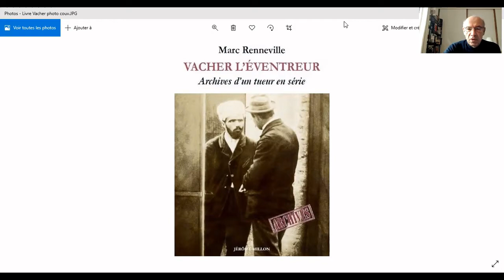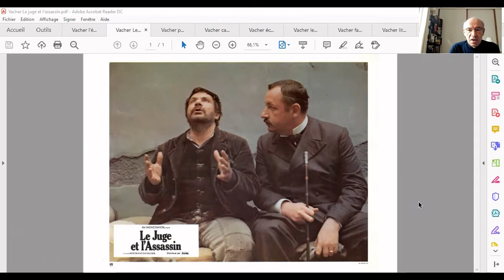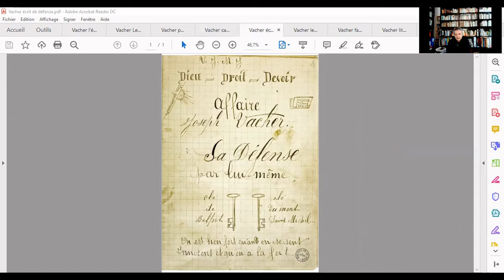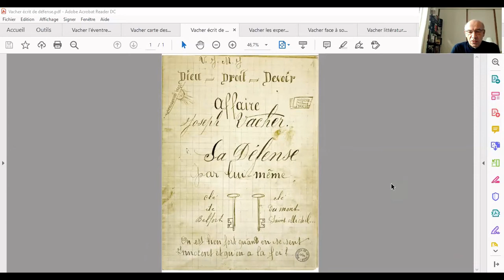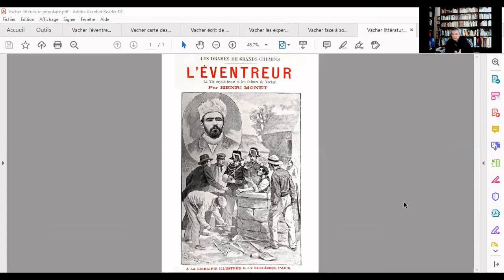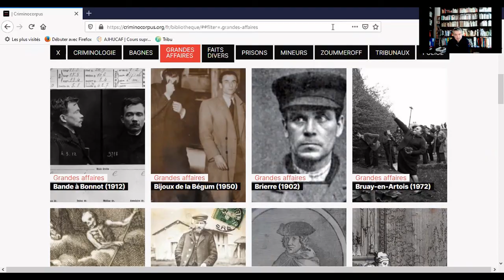Marc Renneville : Vacher l’éventreur. Archives d’un tueur en série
6ème édition du salon du livre judiciaire. Interview de Marc Renneville
pour son livre : Vacher l’éventreur. Archives d’un tueur en série, Paris, Editions Jérôme Millon, 2019.